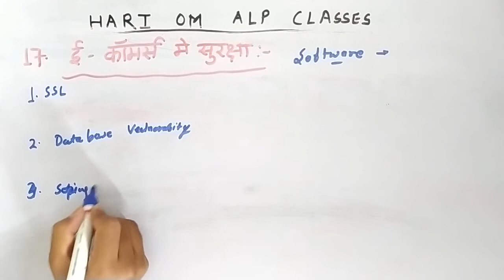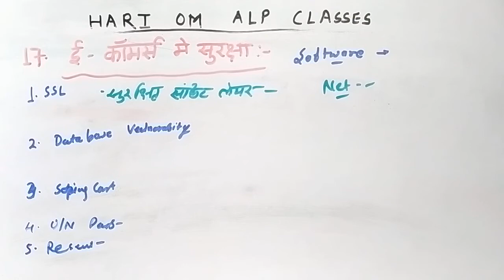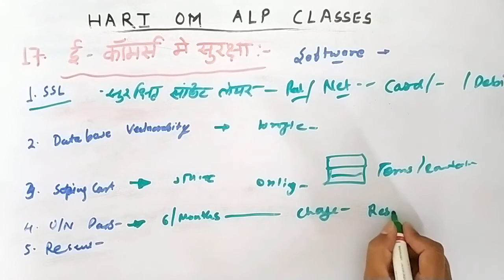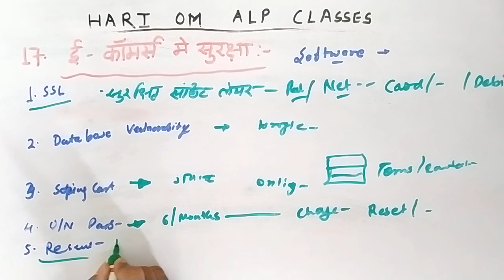17- SECURITY IN E- COMMERCE (ई - कॉमर्स में सुविधा) DTE RAJASTHAN ,NCVT, SCVT, NIMI पैटर्न पर COPA#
HARI OM LOCO PILOT
17- SECURITY IN E- COMMERCE (ई - कॉमर्स में सुविधा) DTE RAJASTHAN ,NCVT, SCVT, NIMI पैटर्न पर COPA#

HARI OM LOCO PILOT,LOCO PILOT,ALP,RRB LOCO PILOT,LOCO PILOT CLASSES,SHRI RAM PRAJAPAT